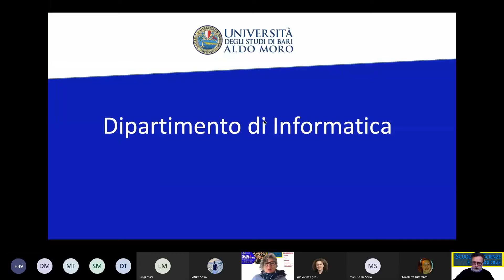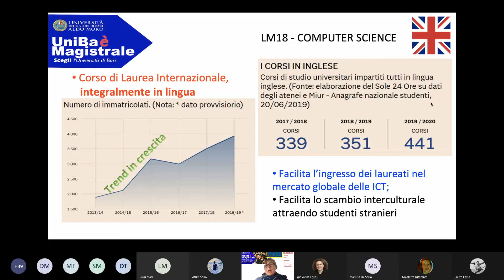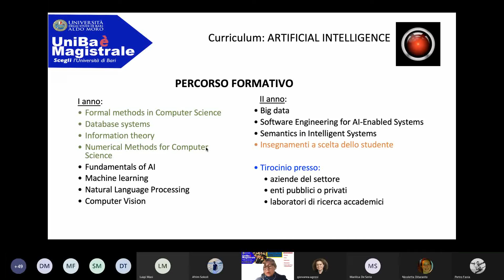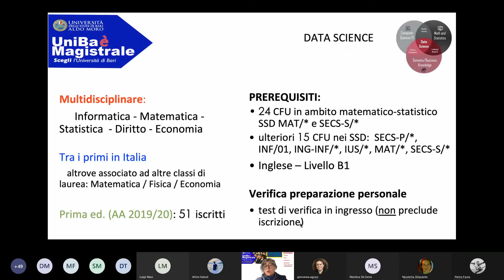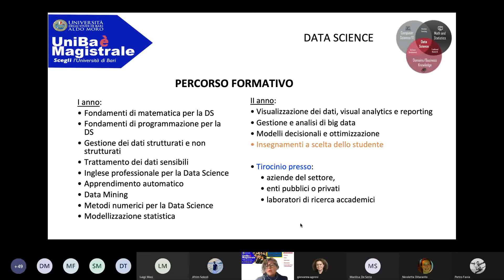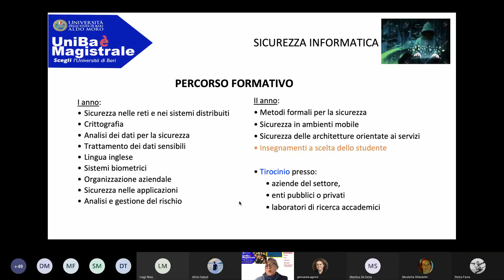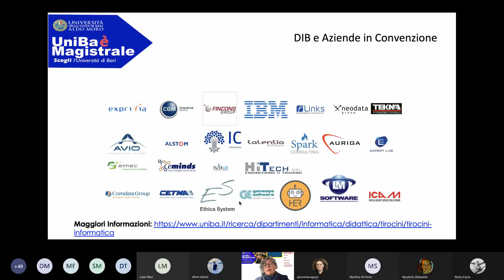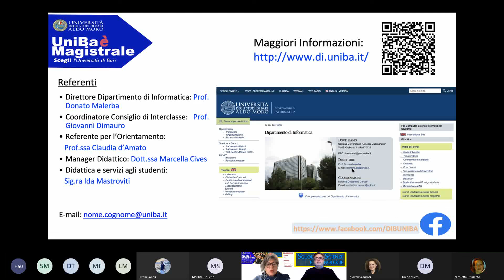UniBa è Magistrale 2022 - Presentazione Lauree Magistrali Dipartimento di Informatica